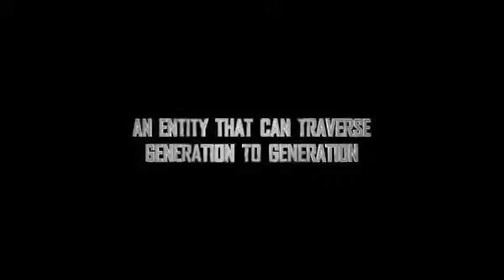AWAKENING OFFICIAL MOVIE TRAILER